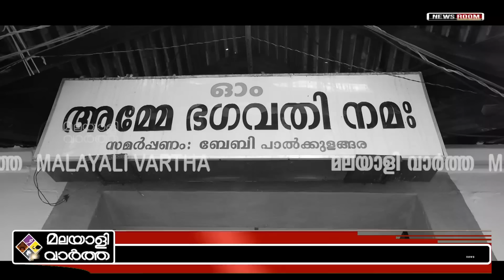Trivandrum | വെള്ളായണി മോഡൽ വേട്ട